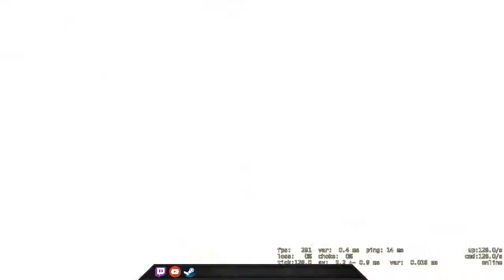Football Time - CSGO Comp Full Game #73